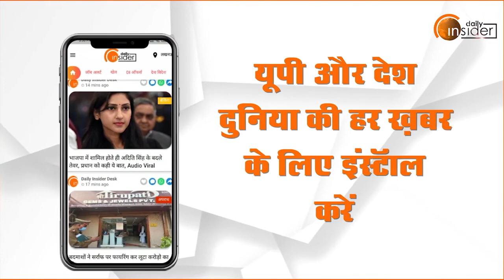UP के Budget को लेकर वित्त मंत्री का बड़ा दावा, Digital Transaction पर Focus